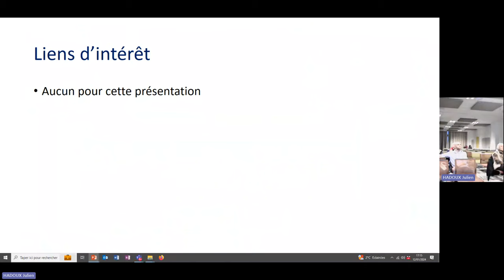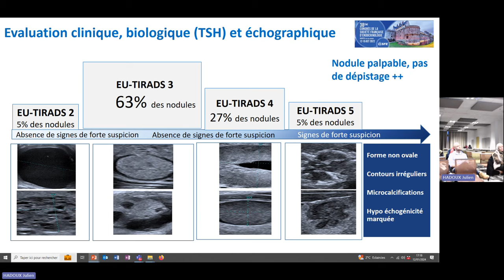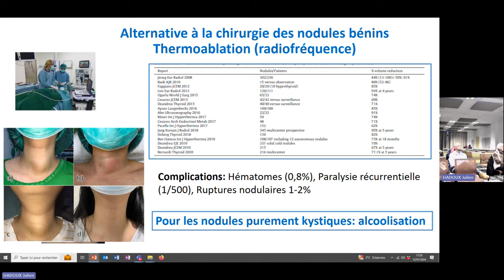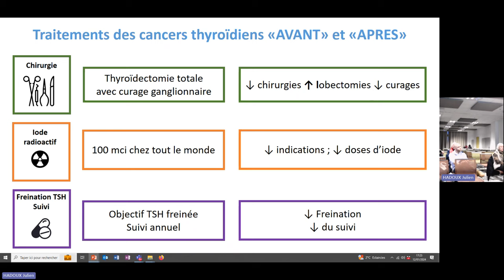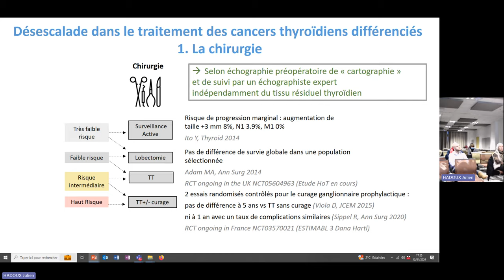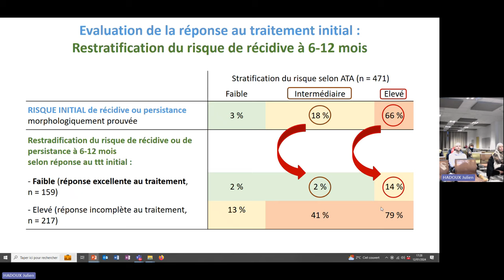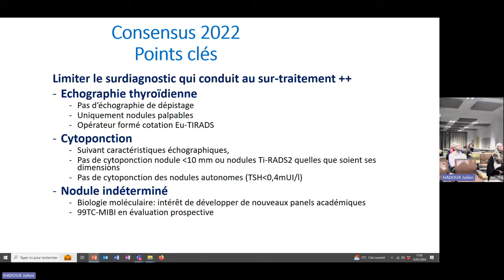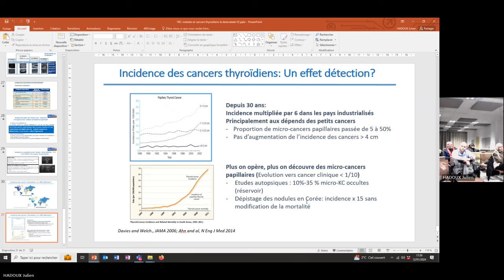TuThyRef 2024 - Pr Borson-Chazot "La désescalade dans les nodules & cancers thyroïdiens"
Pr. Françoise Borson-Chazot, Hospices Civils de Lyon : La désescalade dans la prise en charge des nodules et cancers de la thyroïde